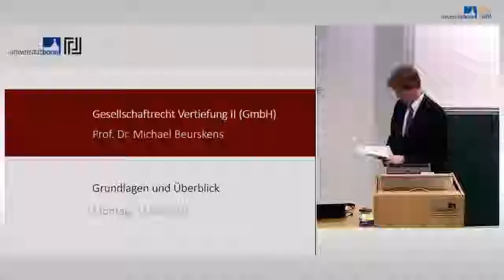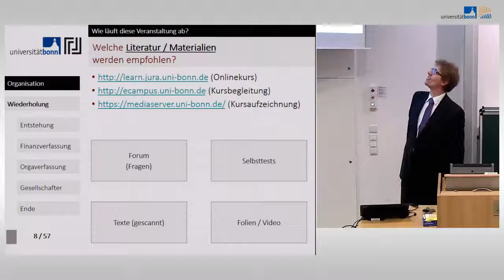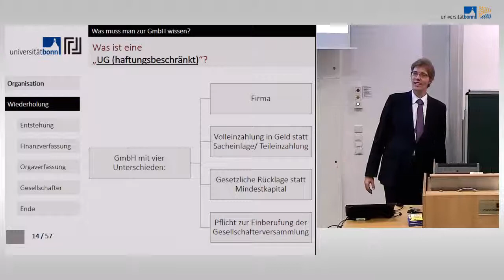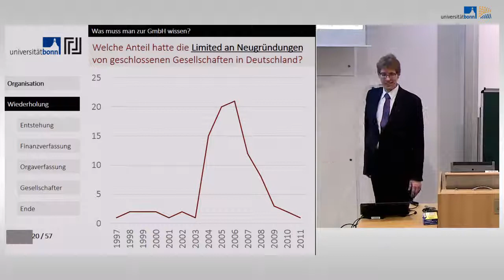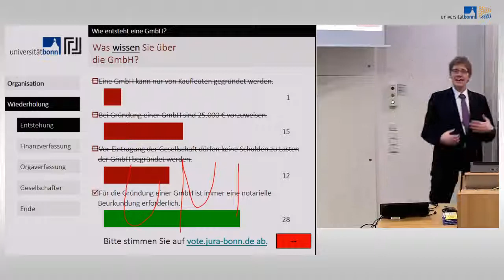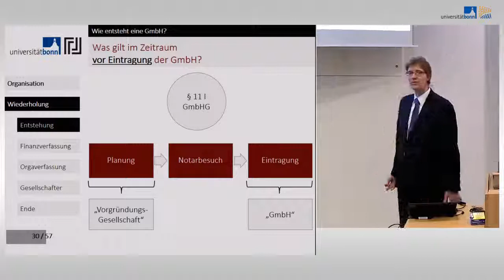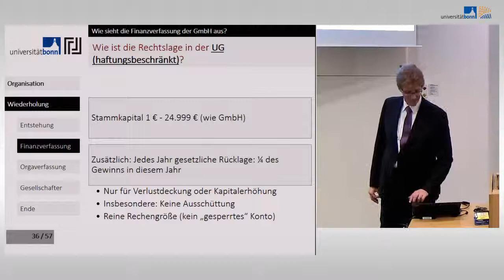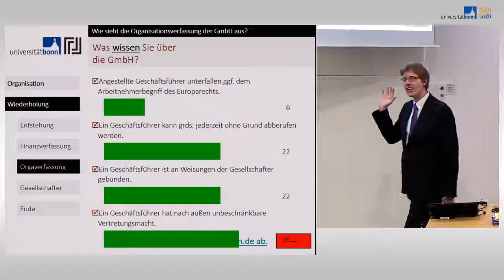GmbH 01 - Grundlagen und Überblick